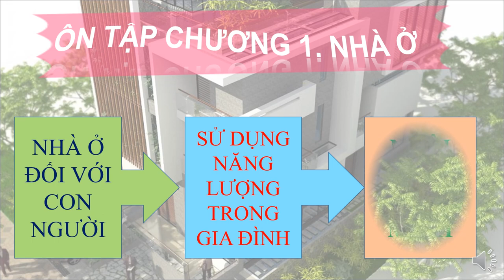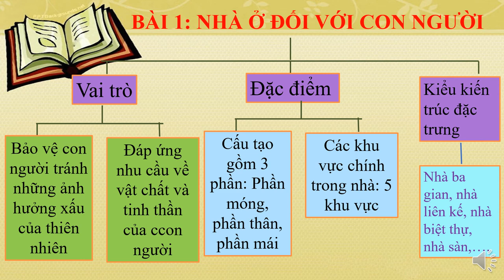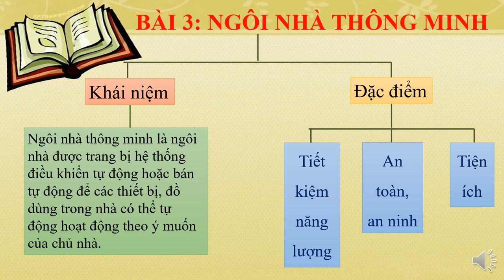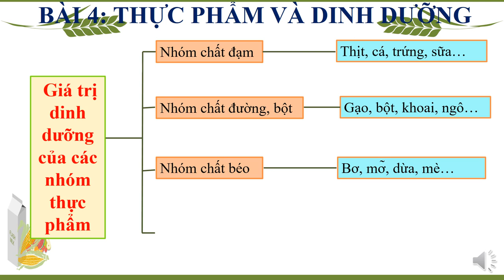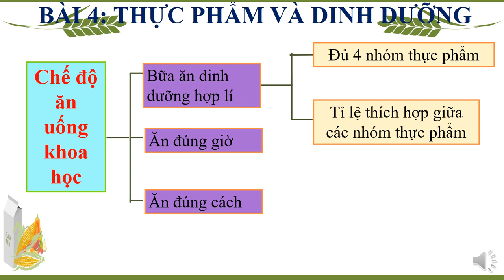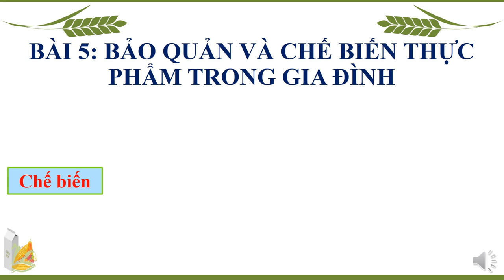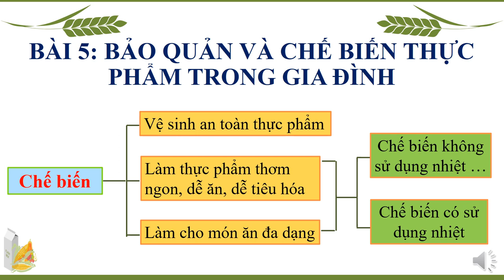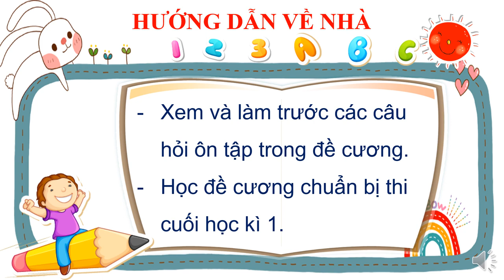CÔNG NGHỆ 6 (Tuần 17 / HK1) - ÔN TẬP KIỂM TRA HỌC KỲ I